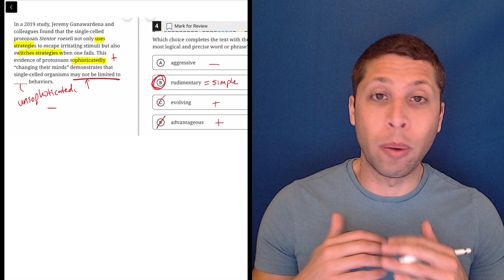Digital SAT 4, Reading Module 1, Question 4 (vocab)